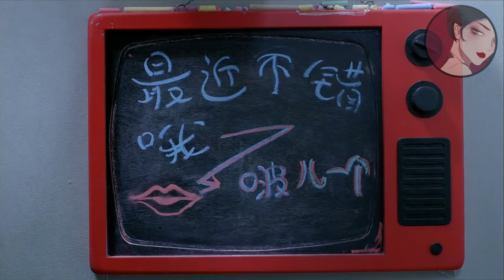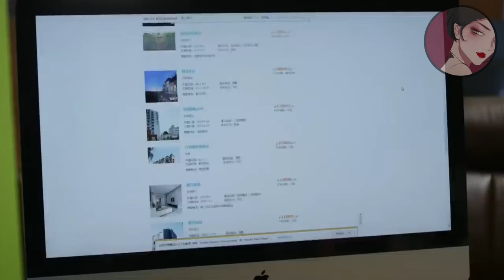【Full Moive】小三羞辱妻子年紀大，揚言要搶走出軌丈夫，妻子淡定一笑，1招讓她成為喪家之犬！